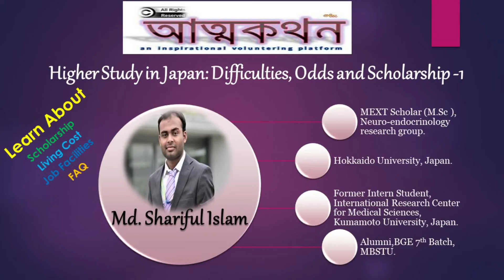আত্মকথন।Attokothon। পর্ব- 02। Higher Studies in Japan: Difficulties, Odds and Scholarship-1 (Part-3)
From this video, you will be able to Learn About:
Scholarship
Living cost in Japan
Job Facilities
Post Doc
Accommodation
Other Q&A